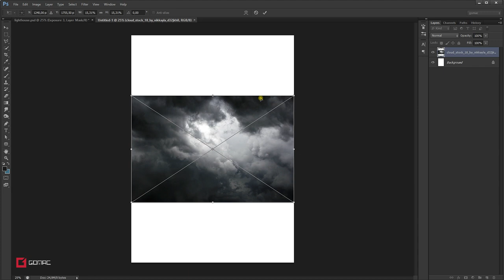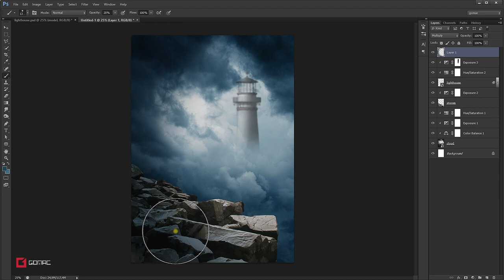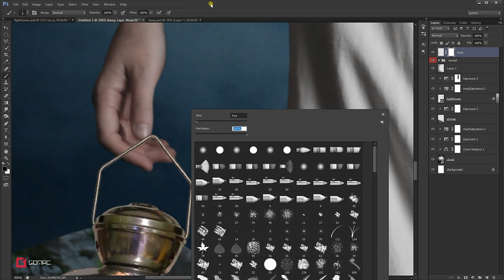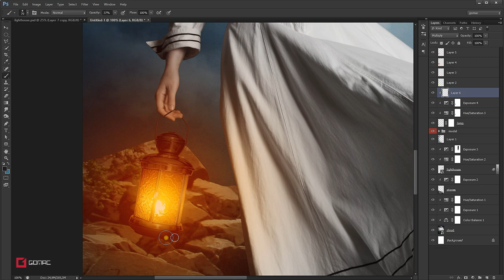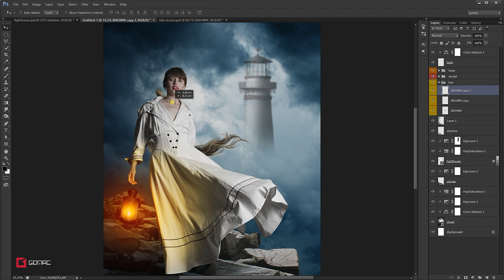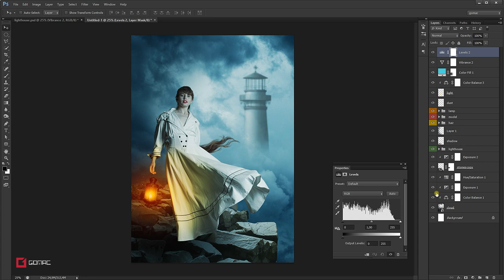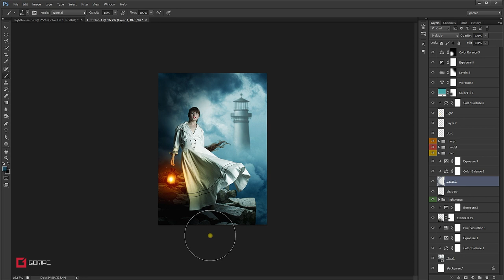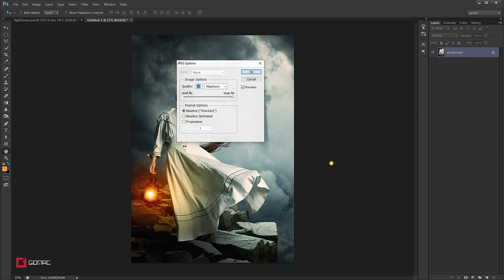Lighthouse photo manipulation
How to create an interesting scene from a few photos in photoshop.